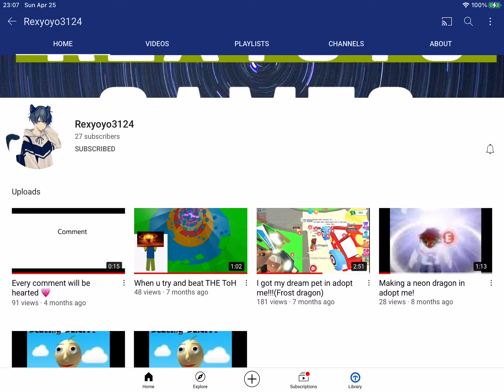Shoutout to him I hope you subscribe to him